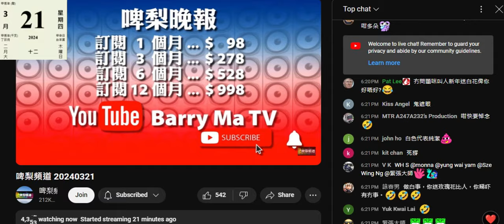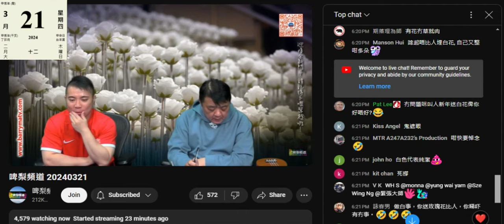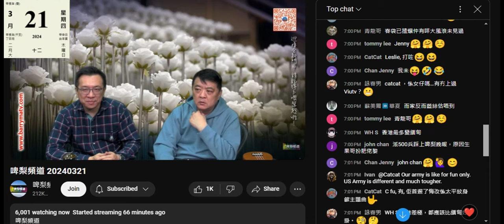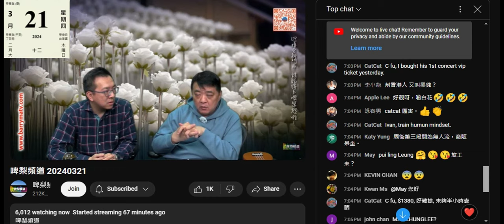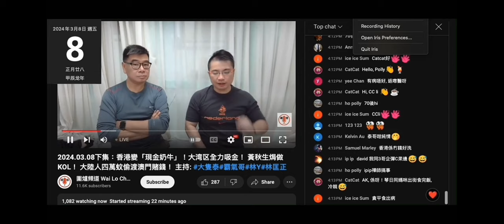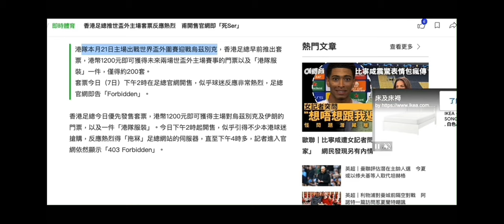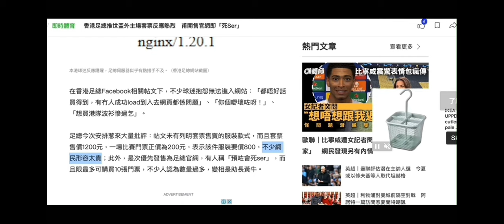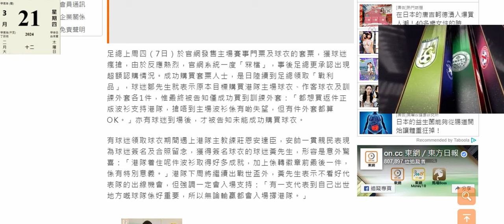20240321 啤梨晚報撚屌馬健賢鳩吹佢老婆叫佢改名，撚屌死撐自己唔會犯23條。打女人偷錢賊林匡正又借波衫，呢晚早走去睇波，之前吹咗只買波飛而唔係套餐，鳩吹有齊，但呢件紅色第一次著而又咁鬆身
偷錢賊越嚟越肥，所以以前買落唔會咁鬆身
而佢吹並非買套票，只係買波飛200蚊，所以佢呢件唔會係正名後港隊波衫
而最新波衫係呢晚場內有得賣，佢都未入場就著咗，咁即非場內賣嗰件799蚊
最大可能咪係借返嚟，甚至翻版
偷錢賊上次入場撐港隊省港盃都都只係著另一件紅色有領T。
而個胸徽唔同，係球場著黑色背心遮咗，做節目無著背心睇到

20240207 打女人偷錢賊林匡正吹到咁撐香港球隊，呢日又唔死去強國撐省港盃。無理由無錢架。又偷相，唔知仲以為偷錢賊死咗去日本睇美斯對日本。所以練習場+表演場出到相唔代表佢有入場。好似日本咁呃

20240131 圍爐賤種陳榮泰又向腦殘乞錢，開咗轉數快＋payme狂鳩叫腦殘過戶。有人送貨，留意打女人偷錢賊林匡正對賊眼左右屑，而賤種霸氣＋賤種泰就算望都唔係屑。觀其行知其人，觀其相知其心，正義？

20240131 打女人偷錢賊林匡正呢日證明自己啲本地球隊波衫係借返嚟。個物主多數買傑志等，無東方。偷錢賊睇咗本頻道出傑志官網賣波衫就吹自己去東方官網搶波衫。呢日自爆唔識上網買嘢。咁本地球隊波衫係借嚟